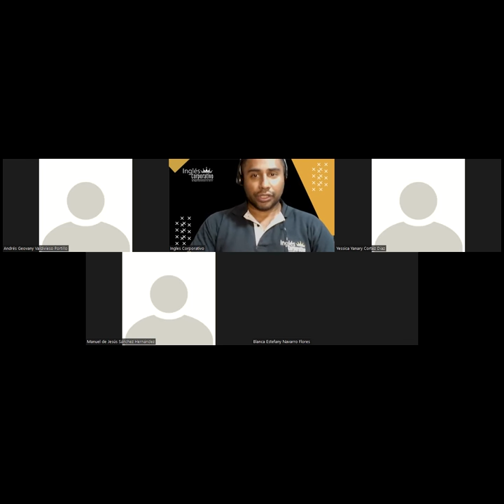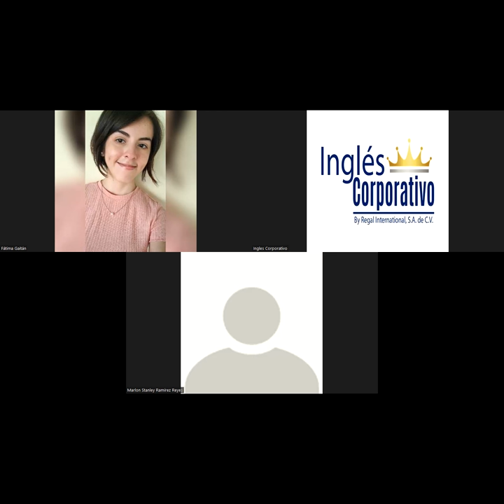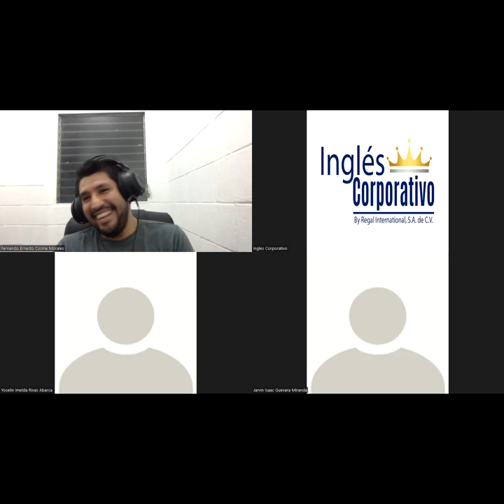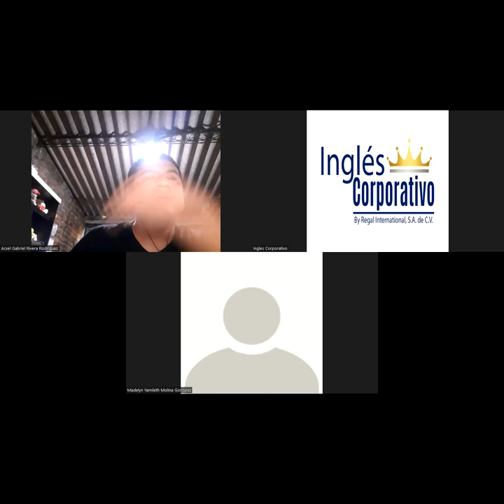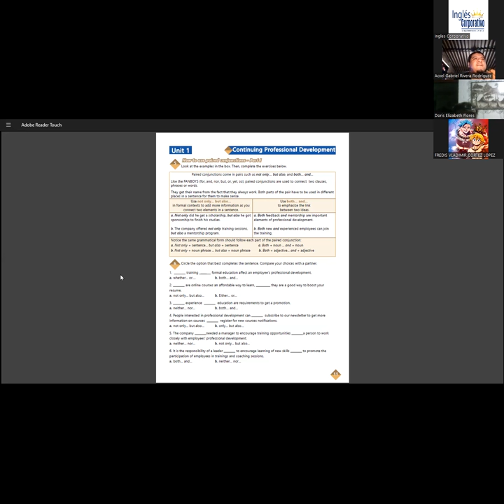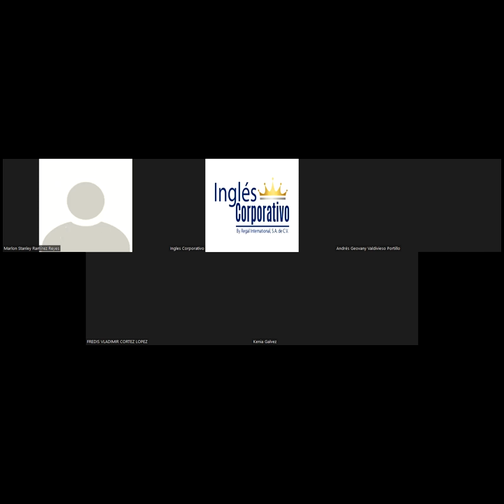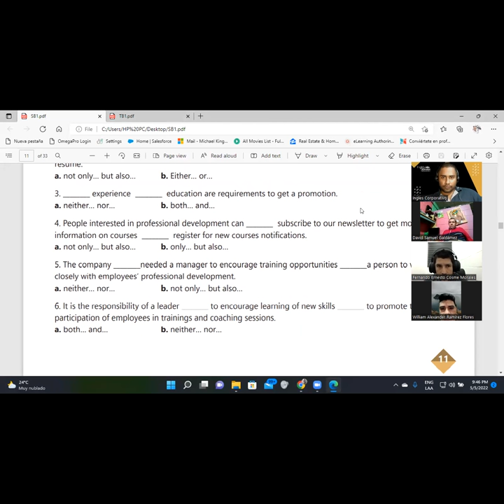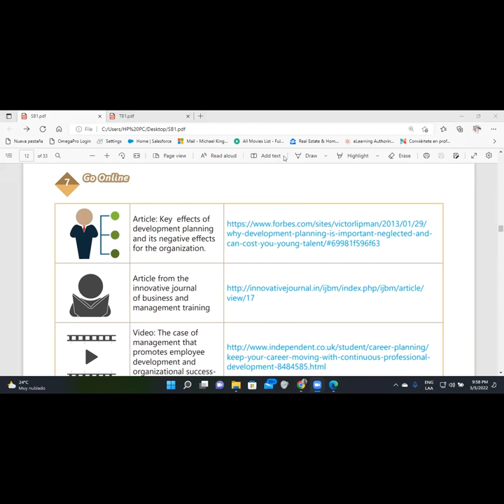Ingles Corporativo-05-05-2022- Describe benefits of promoting professional development